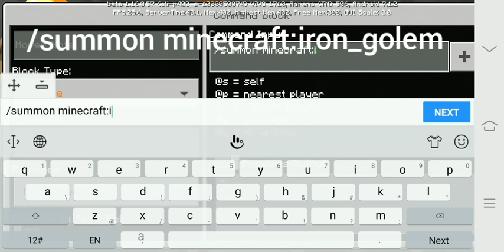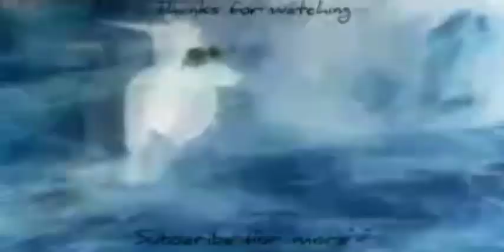How to make an "UNLIMITED IRON FARM" in Minecraft "POCKET EDITION" with "COMMAND BLOCKS"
so that you can get infinite stacks of iron in seconds without mining iron ore or without smelting them in furnace to craft swords, amour, helm, boots, pickaxes, axes, shovels and even much more as many items in the game is made of iron.
command block for spawning iron golem (the bottom command block) is:
/spawn